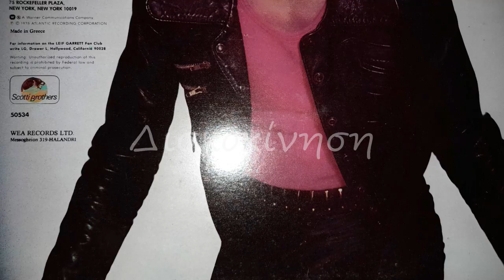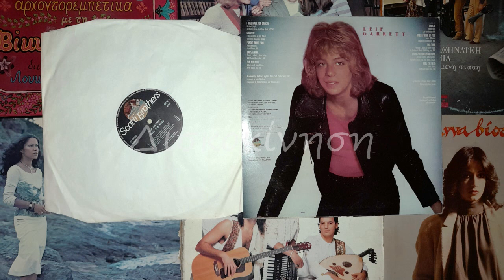LEIF GARRETT - I WAS MADE FOR DANCING